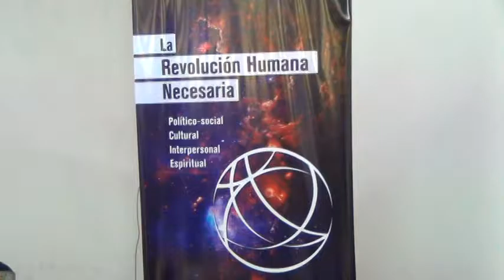M2U00268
+Info:
Rosarinos.com, Sanlorencinos.com, Puertenses.com.ar
EncuentroDeColectividades.com, Colectividades.com.ar